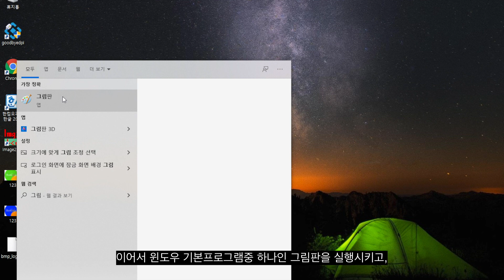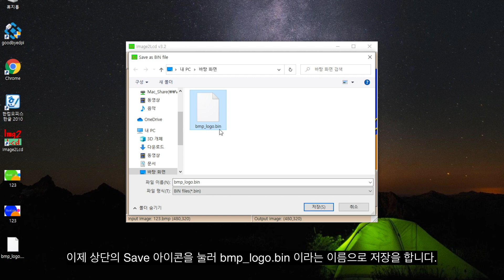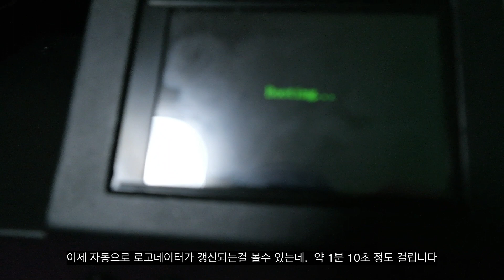[CS-20] 나만의 커스텀 부팅로고 만들어 넣기 (MKS Robin Nano lcd Custom booting logo screen)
3D 프린팅 문제해결 컨설팅